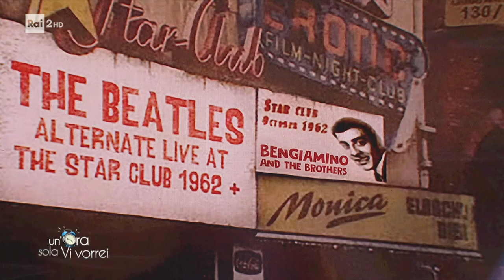Monologo: "Beatles" - Un'ora sola Vi vorrei 25/01/2022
- Chi ha sessant’anni non si può definire vecchio, si può definire tutt’al più vintage, che è una cosa bella, interessante, ancora con un certo valore. Non tutte le cose che c’hanno sessant’anni sono da buttar via!